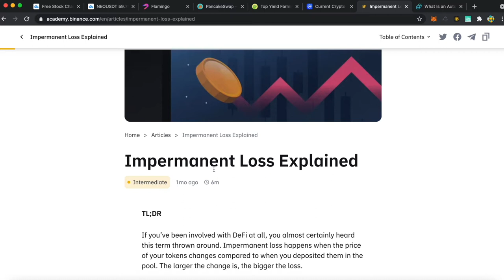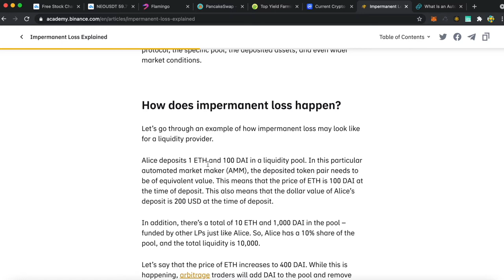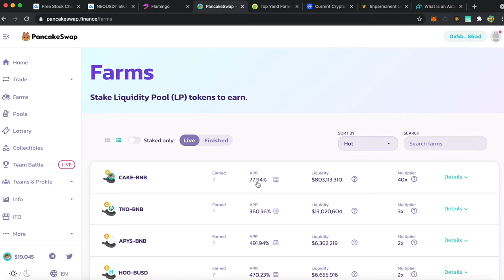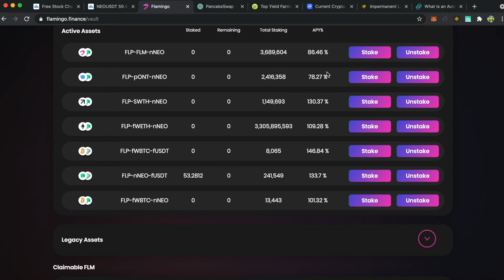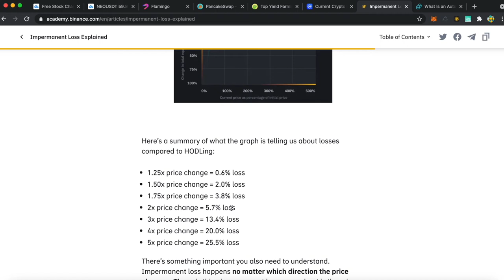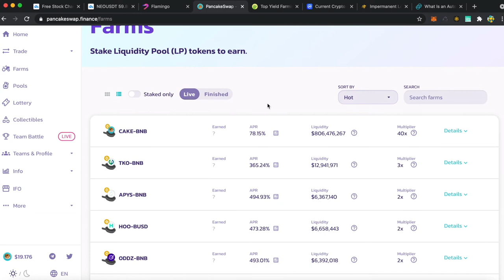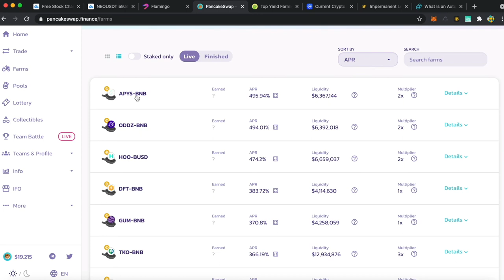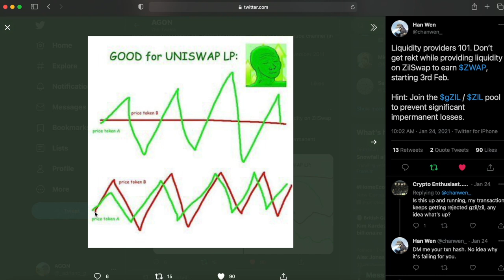Impermanent Loss AMM Pools Liquidity Mining Binance Pancakeswap Uniswap Flamingo Neo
Aqui les explico es es la perdida impermanente y como evitarla. Enlace de Binance donde la explica: